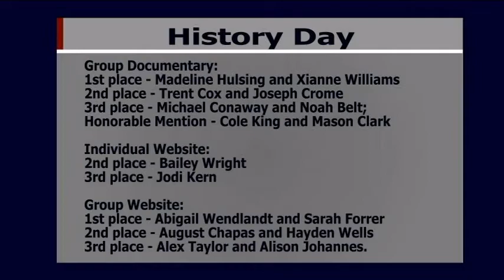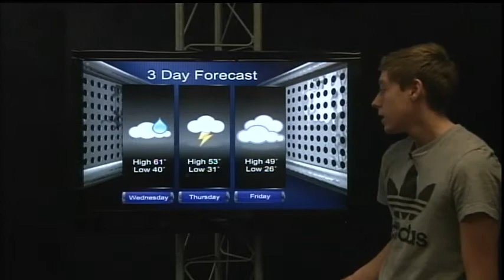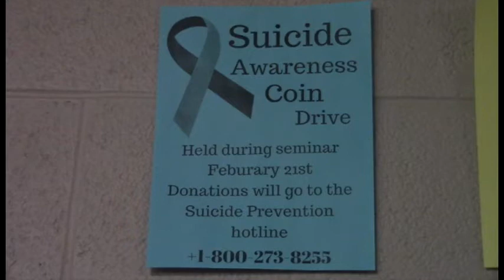2-26-18 SVTV Daily News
DIY For a Cause